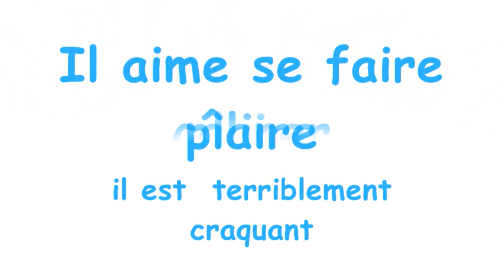Jojo Cody's Ferret ASBL